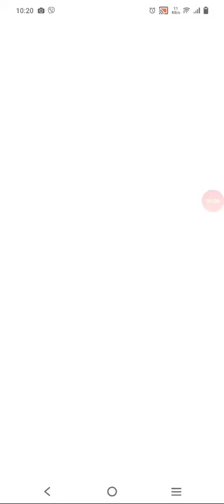REŠENJE PARK REČI NIVOI 13,14,15